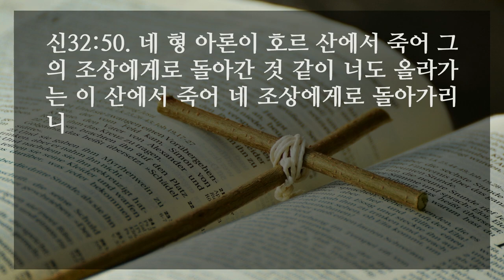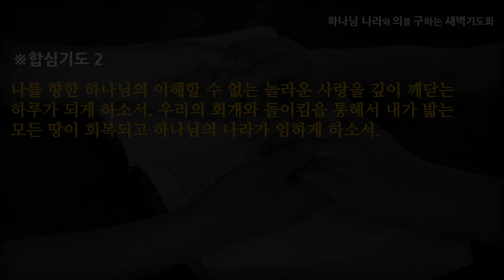[선한목자교회] 새벽기도 2022년 11월 15일 | 아픈 하나님의 사랑을 노래하다 - 안재영 목사 [신명기 32:1-52]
아픈 하나님의 사랑을 노래하다 - 안재영 목사 [신명기 32:1-52]